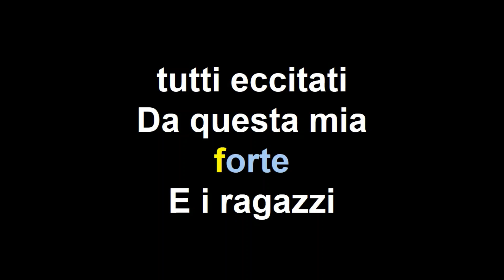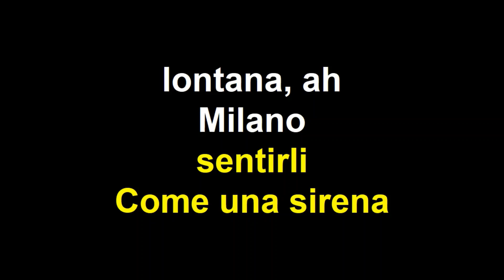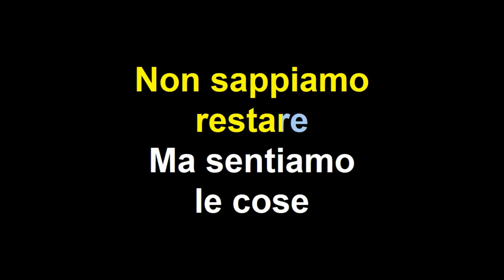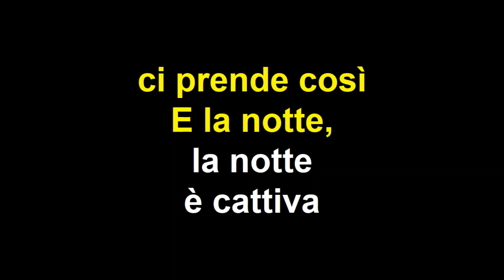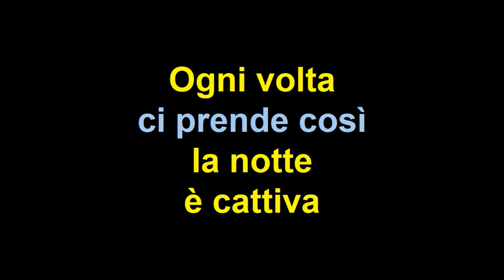Loredana Bertè Una sera che piove karaoke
Successo di Loredana Bertè tratto dall'album "Savoir faire" (1984).